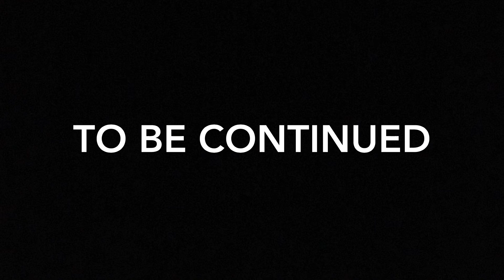The War On Mobile Ads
From The Creator Of Every ______ Ever Comes A Whole New Franchise, Set In A Phone.
Don't You Hate Mobile Ads? I Play Stupid Ad-Filled Mobile Games Ironically And I HATE The Ads So Much That I Made This To Destroy Them!